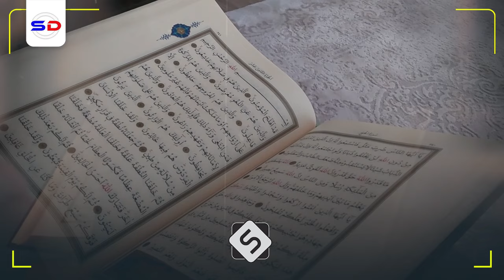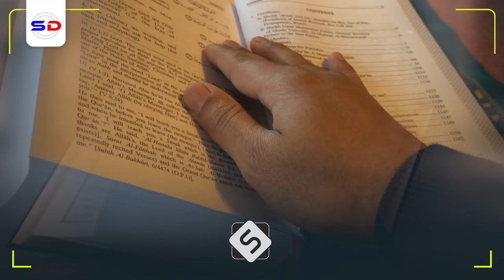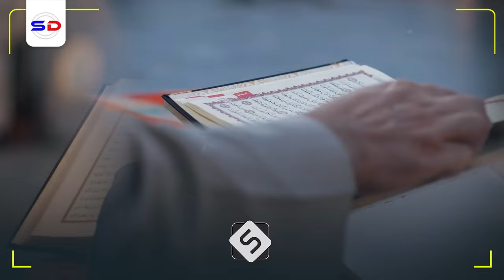Sheekh Mustafe X | Ma Jirto Cid Fadhiga Ku Dharagtaa | Noloshu Waa Caqabad & Dedaal? Diyaar u Noqo!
Muxaadiro cajiiba oo dhiirigalin ah iyo sheekh mustafe x Ismaaciil Haaruun aynu ka wada faaidaysano siina share garayno si ay dad badan uga faa`idaystaan muxaadirada

1. This video has no negative impact on the original works.
2. The video is intended for educational and awareness purposes
3. The video is transformative.
4. Video content is always in demand from our community
Tools I use to edit my channel:
Video Editing: Premiere Pro and After Effects-
Graphic Design: PhotoShop and Illustrator
Footage & Images Sources: Dreamstime/Envato Elments/Pexels.com/Pixabay.com/Unsplash.com